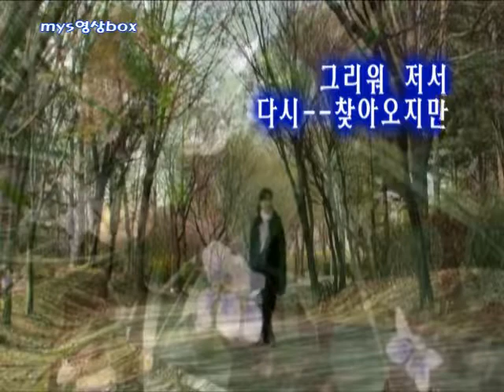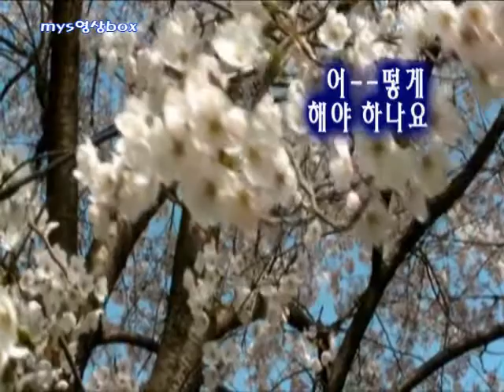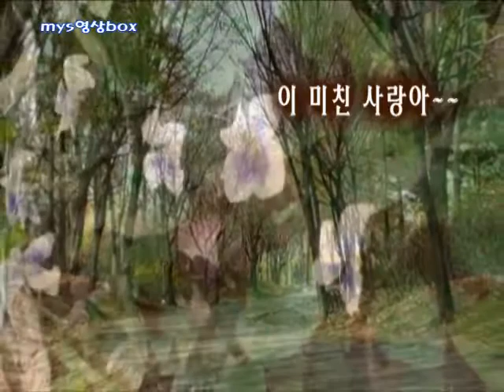김준하_지독한사랑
☆맴버십☆
채널에 가입하여 혜택을 누려보세요.

채널에 큰 힘입니다.

 응원주시는 모든시청자님